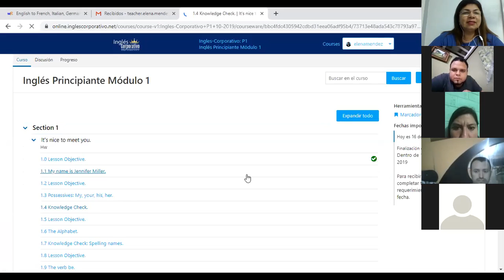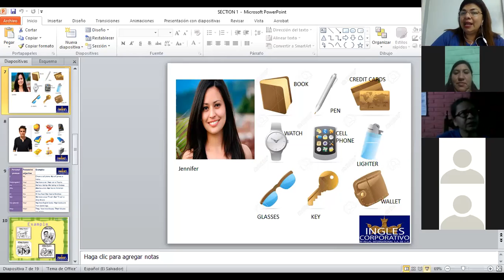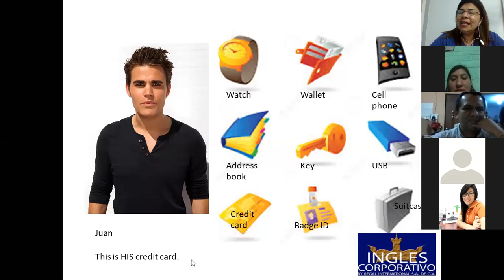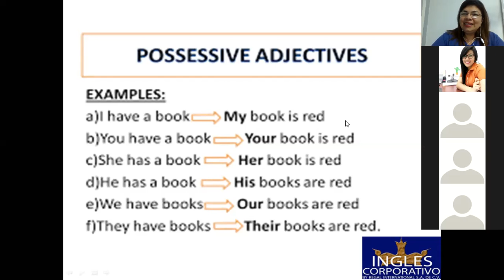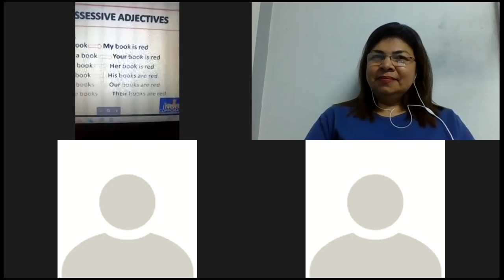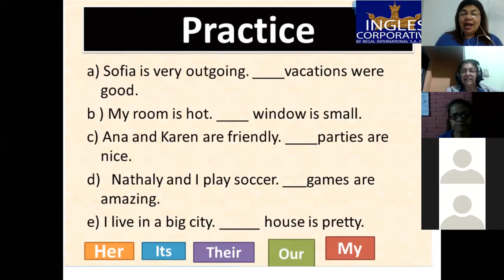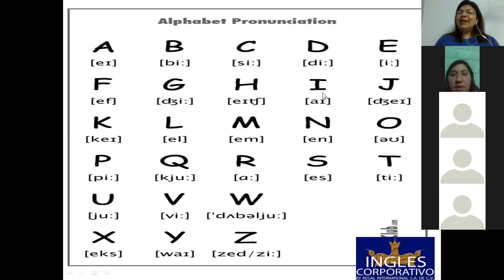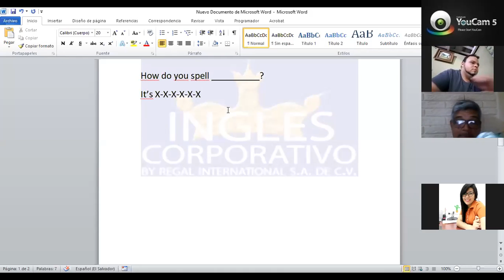Ingles Corporativo-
Inglés Corporativo-The Alphabet-9pm